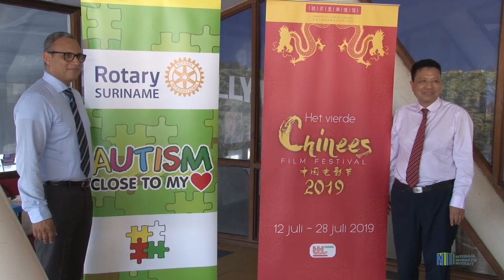CHINESE AMBASSADE HOUDT FILMDAG OVER AUTISME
Uit bezorgdheid voor kinderen die leiden aan autisme heeft de Chinese ambassade in samenwerking met de stichting voor autisme een filmdag georganiseerd. Deze filmdag is speciaal bestemd voor kinderen, ouders, leerkrachten in het speciaal onderwijs en gemeenschapswerkers. Deze prijswinnende film over een kind dat leidt aan autisme en zijn moeder is op 2 november vertoond in TBL-cinemas.